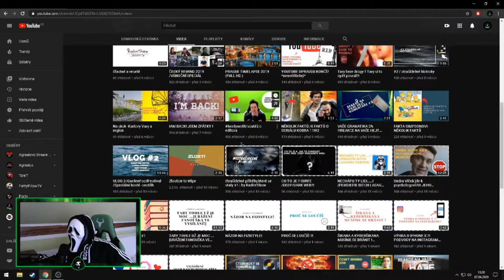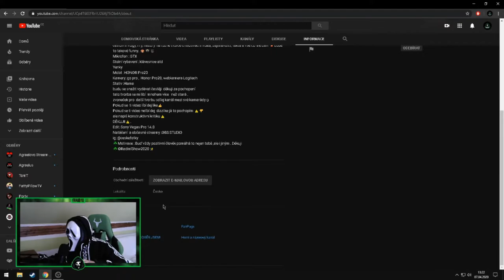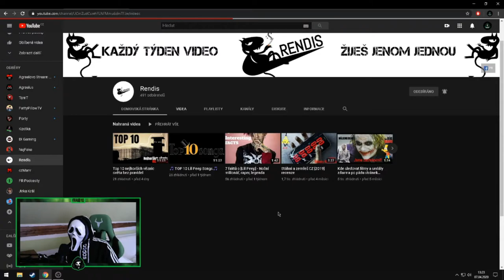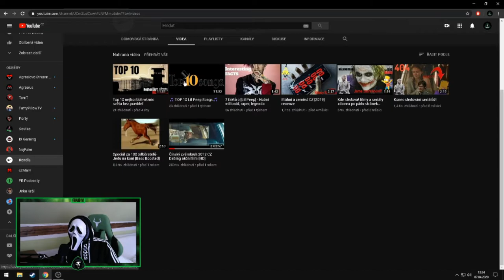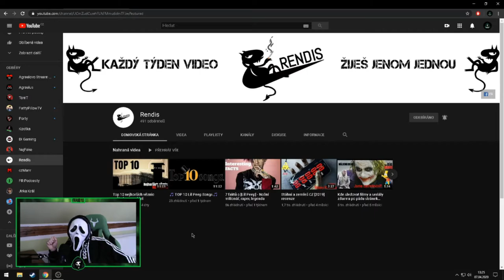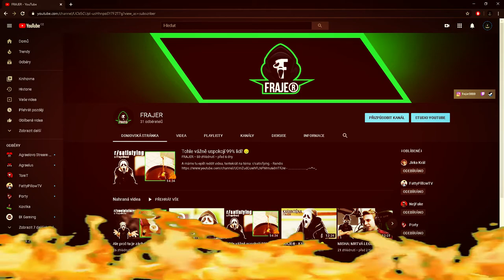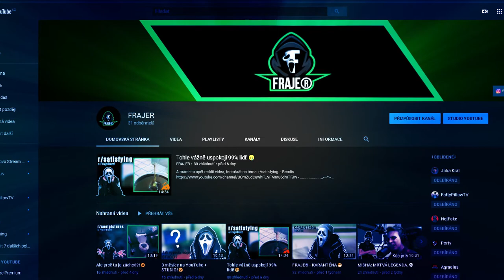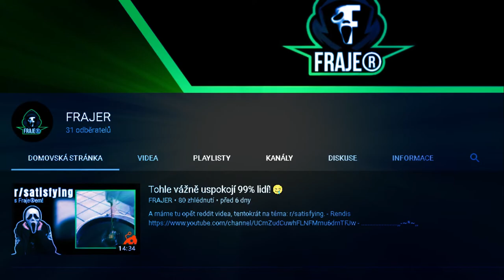Hodnotím vaše kanály #1🧐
Pojďme se společně podívat na vaše přání, tedy hodnocení vašich kanálů:)

FRAJER [vtip]
.Good Friend..Good YouTubeR.
Úvod 0:00
První 1:18
Druhý 4:36
Třetí 7:45
Závěr 11:14
©Fraje®2020